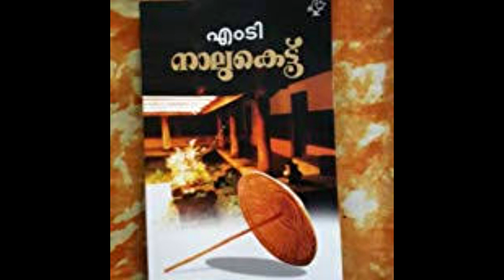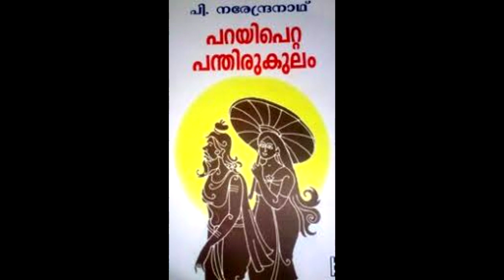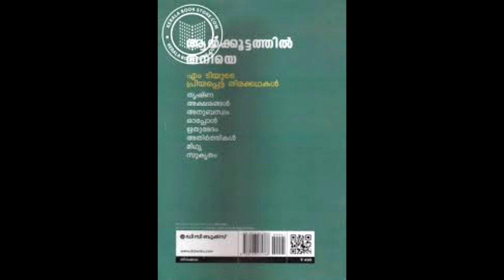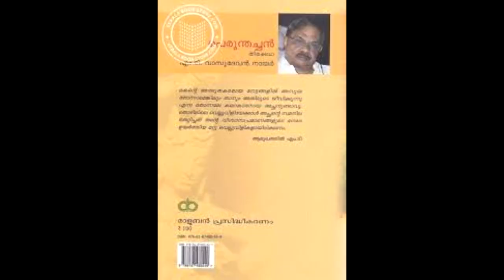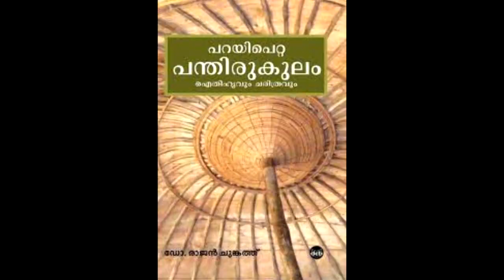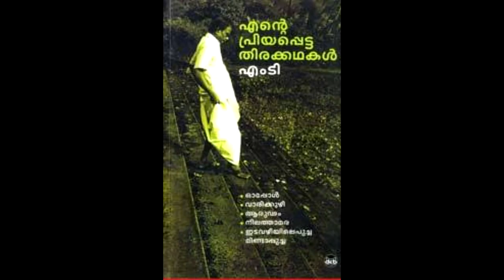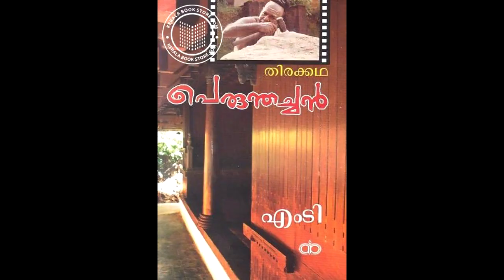എം.ടി.വാസുദേവന്‍ നായര്‍ -M T Vasudevan Nair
(CALICUT UNIVERSITY BA/BSC-3RD-SEM(2020-21-SYLLABUS)എം.ടി.വാസുദേവന്‍ നായര്‍-1933 ജൂലൈ 15 ന് പൊന്നാനി താലൂക്കിലെ കൂടല്ലൂരില്‍ ജനിച്ചു. 1958ല്‍ പ്രസിദ്ധീകരിച്ച 'നാലുകെട്ട്' ആണ് ആദ്യം പുസ്തകരൂപത്തില്‍ പുറത്തു വന്നത്. തകരുന്ന നായര്ത്ത റവാടുകളിലെ വൈകാരിക പ്രശ്‌നങ്ങളും മരുമക്കത്തായത്തിനെതിരെ ചൂണ്ടുവിരലുയര്ത്തുംന്ന ക്ഷുഭിതയൗവ്വനങ്ങളുടെ കഥ പറഞ്ഞ നോവല്‍ 1959ലെ കേരളസാഹിത്യഅക്കാദമി പുരസ്‌കാരം നേടി. കേരളസാഹിത്യഅക്കാദമിയുടെ അധ്യക്ഷനായും പിന്നീട് തുഞ്ചന്‍ സ്മാരകസമിതിയുടെ അധ്യക്ഷനായും സേവനമനുഷ്ഠിച്ചു. നിലവില്‍ തുഞ്ചന്‍ സ്മാരകസമിതിയുടെ അധ്യക്ഷനാണ് അദ്ദേഹം. സാഹിത്യജീവിതം പോലെ തന്നെ പ്രാധാന്യം അര്ഹി്ക്കുന്നതാണ് എം.ടിയുടെ സിനിമാജീവിതവും. സാഹിത്യജീവിതത്തിന്റെ തുടര്ച്ച  തന്നെയായിരുന്നു അദ്ദേഹത്തിന്റെ സിനിമാജീവിതവും. സ്വന്തം കൃതിയായ മുറപ്പെണ്ണിന് തിരക്കഥയെഴുതിയാണ് എം.ടി. ചലച്ചിത്രലോകത്തു പ്രവേശിക്കുന്നത്. തുടര്ന്ന്  തിരക്കഥാകൃത്ത്, സംവിധായകന്‍ എന്നിങ്ങനെ മലയാളചലച്ചിത്രചരിത്രത്തിലെ നാഴികക്കല്ലുകളായി മാറിയ അന്പാതിലേറെ ചലച്ചിത്രങ്ങളുടെ പിന്നണിയില്‍ അദ്ദേഹമുണ്ടായിരുന്നു.